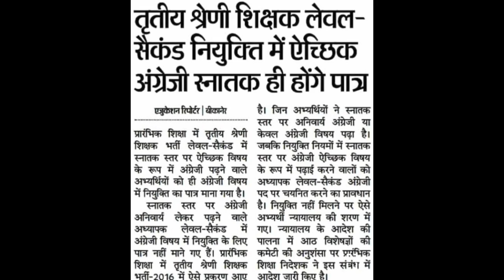Reet level 2 News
1st Grade, School Lecturer, School Lecturer English, 1st paper School Lecturer, 1st Grade RPSC